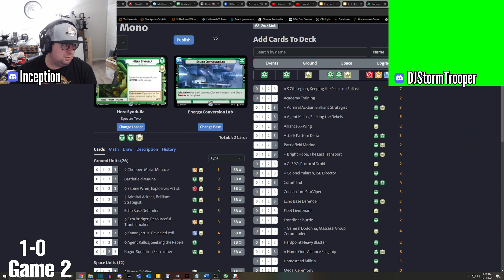Star Wars Unlimited | Boba Vigilance vs Hera Command | TTS Gameplay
0:00 Intro
0:50 Game 1
9:50 Game 2

Star Wars Unlimited has not been released yet, and these are "Print and Play" Proxy cards, not official product.  Image and Card Credit to Fantasy Flight Games.

Please support your local LGS by purchasing official product once the game is released March 8th!